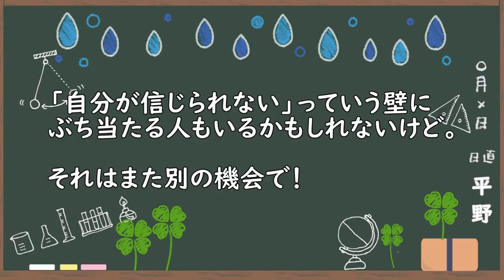裏切られるのが怖い【プチ相談】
かなりねじ曲がってるな、と知人に言われる考え方ですが、よかったら最後まで聴いてみて下さい！